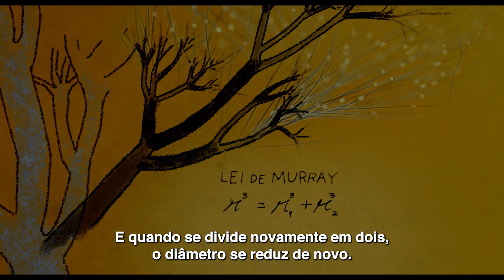BIOCENTRICOS * teaser "As árvores como modelo" (16 DE MARÇO 2023 NOS CINEMAS)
AS ÁRVORES COMO MODELO

Como será que as árvores fazem para puxar essa quantidade de água do solo com suas raízes e distribuir para as suas  folhas, em silêncio e sem o uso de motores?
O que mais podemos aprender com tecnologias de bilhões de anos de existência, que nos inspirem a transformar nossa ação no mundo, de modo sustentável?
O início da biomimética está em olhar de uma forma diferente para a natureza e suas tecnologias, com curiosidade e admiração.

Descubra as respostas para essas e outras perguntas no documentário B I O C E N T R I C O S.

Ideia original Fernanda Heinz Figueiredo

Produzido por Fernanda Heinz Figueiredo, Jorge Saad Jafet, André Saad Jafet

Direção Fernanda Heinz Figueiredo e Ataliba Benaim

Produção executiva Jorge Saad Jafet

Roteiro Ataliba Benaim e Jorge Saad Jafet

Direção de fotografia David Vêluz

Montagem André Saad Jafet

Montagem trailer e teasers Marina Kosa e Luan Santos

Montagem teasers adicionais Gabriela Bernd

Direção de produção e supervisão de pós-produção Camila Gaglianone

Beto Villares

Érico Theobaldo

Fil Pinheiro

Desenho e mixagem de som Raphael Lupo

Direção de arte Gabriel Bittar

Pesquisa e assistência de roteiro
 Rafael Machado

Pesquisa biomimética Alessandra Araújo

Assistente de produção Victoria Mazzia

Com
Janine Benyus

Benki Piyãko
Bruno Rutman Pagnoncelli

Pedro Rutman Pagnoncelli
Eiji Nakatsu
Débora Castellani
Fred Gelli
Thalita Campbell
James Stephens